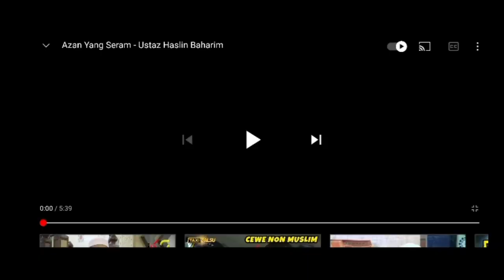Azan Best Dari Ustaz Haslin Baharim Boliwood Malaysia. Masya Allah...